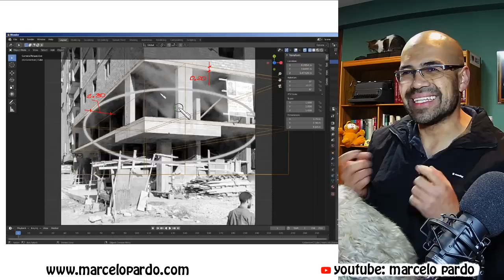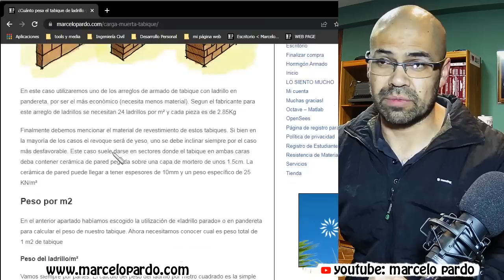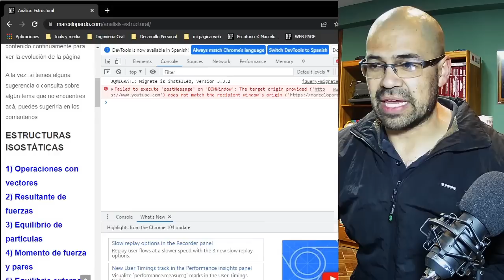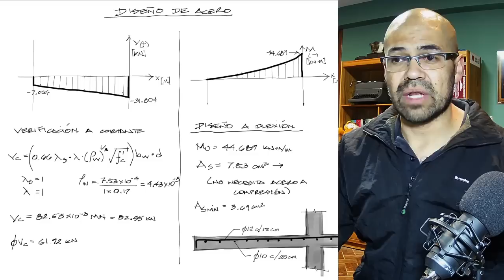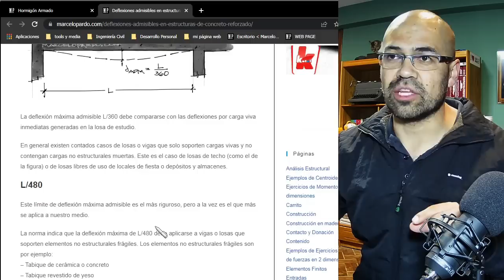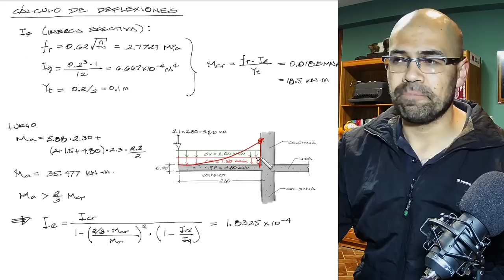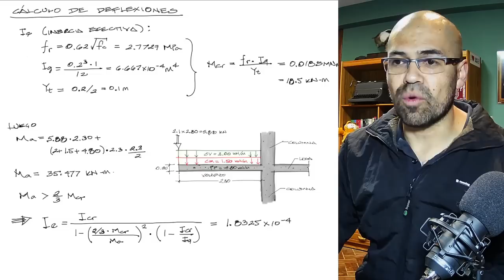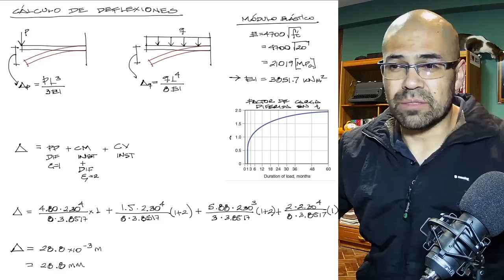Resiste un voladizo de 2.3m y de 20cm de espesor!?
Como obtener diagramas de momentos y cortantes: Capítulo 8 de la tabla de contenido